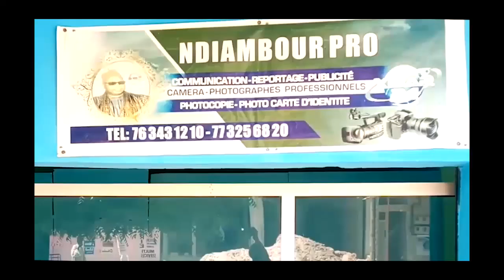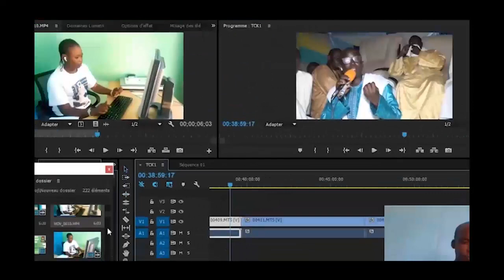Serigne Cheikhona Samb Animation Khassida